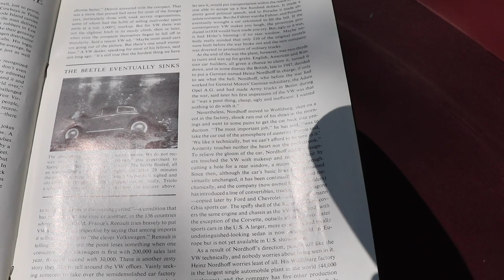Will the Vw Beetle Float ? Just how long will the Volkswagen Bug float ?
My Son gets a ride in the 2387 cc Vw Bug for the 1st time in years.
Special ( HUGE ) thank you to Brian of the Vw Nut 1967 channel for the tune on the 67 beast .